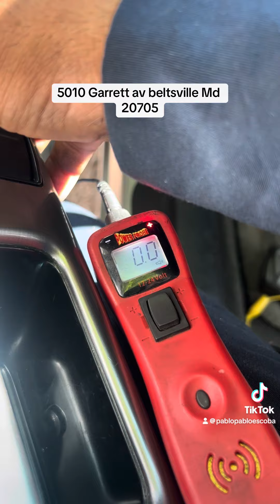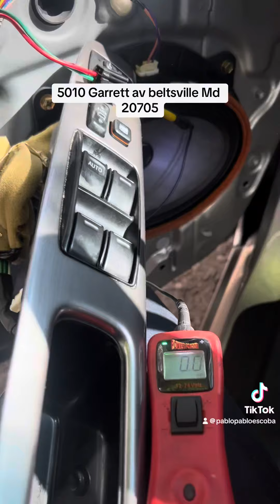2da parte diagnóstico Toyota camry